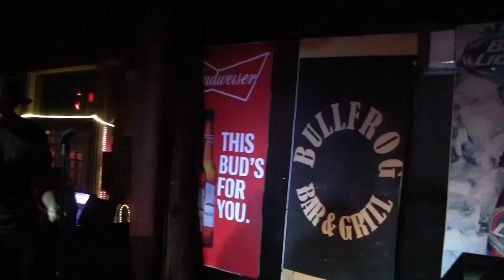UHHA Series 1 Hosted By Uncle P & B Scarb 00023